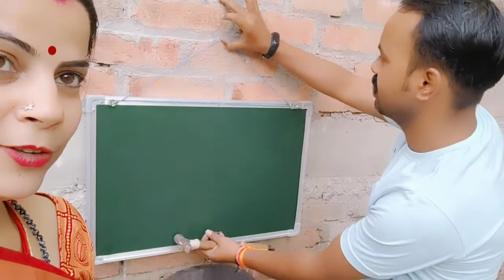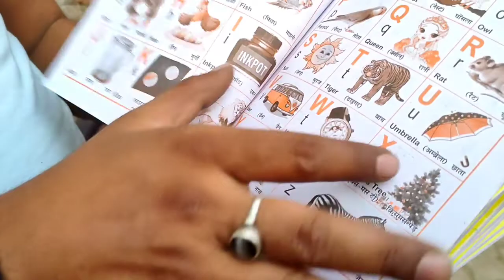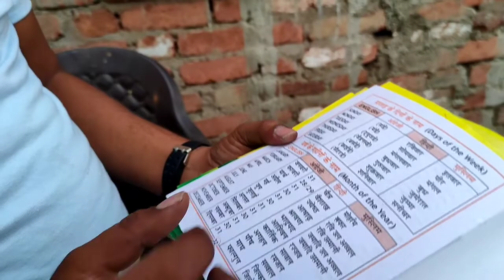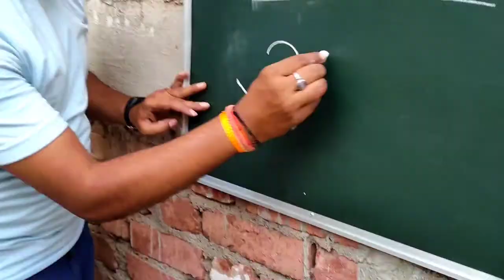बस्ती की क्लासेज में आज नया बदलाव